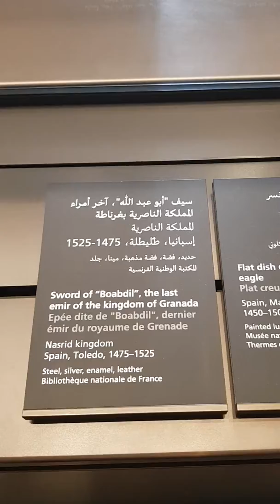آخر أمراء المملكة الناصرية في غرناطة- طليطلة